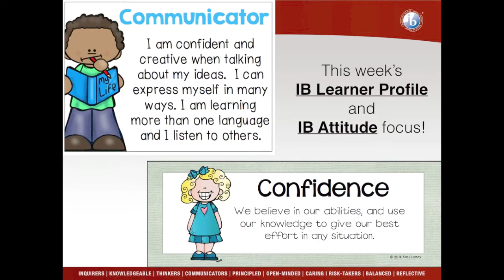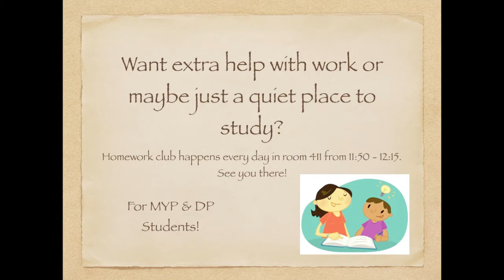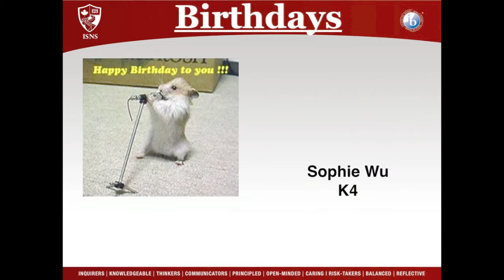Aug 28, 2017 Announcements